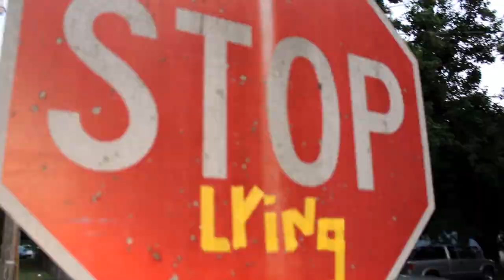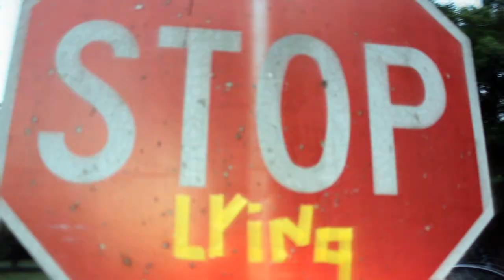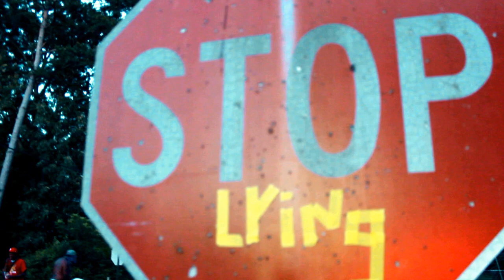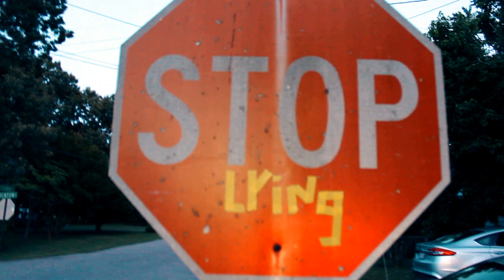Fine$$e A Bag Boyz - Stop Lying (Prod. By $howOffTheGreat)